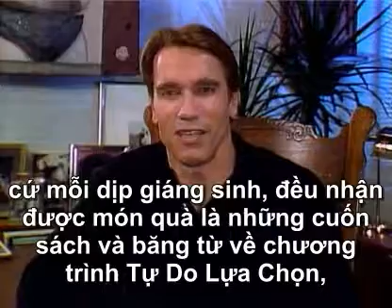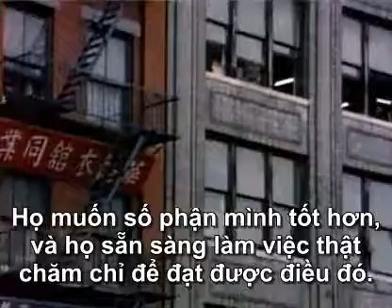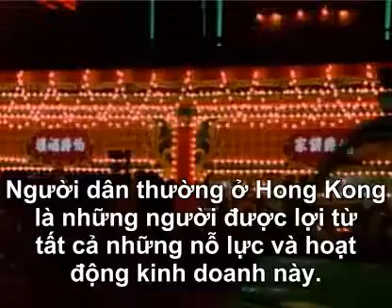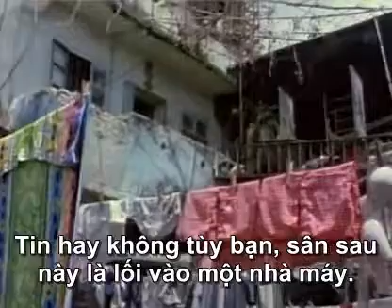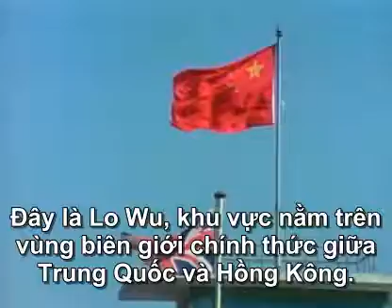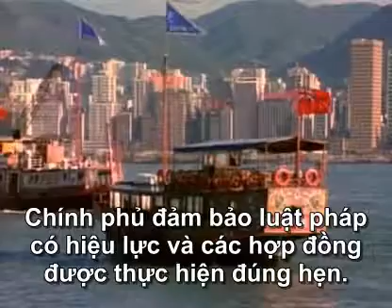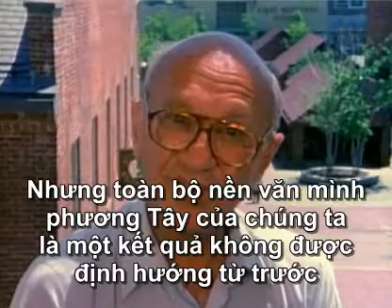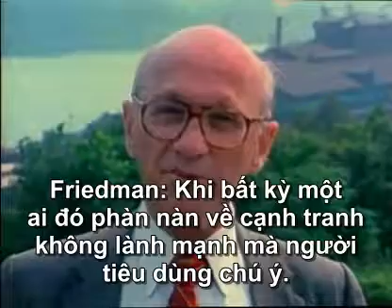Tập 1 - Sức mạnh của thị trường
Tiến sỹ Friedman nói “Không có một người duy nhất nào trên thế giới có thể một mình sản xuất ra bút chì”. Ông lập luận rằng – việc sản xuất một thứ – cho dù rất nhỏ – cần đến đến tri thức của nhiều người : người khai mỏ, nhà sản xuất thép,…. Những người này chẳng nói chung một ngôn ngữ, thậm chí họ cũng chẳng hề biết về nhau – ấy nhưng Thị trường cho phép kết hợp tri thức và nỗ lực của họ để tạo ra của cải cho xã hội.